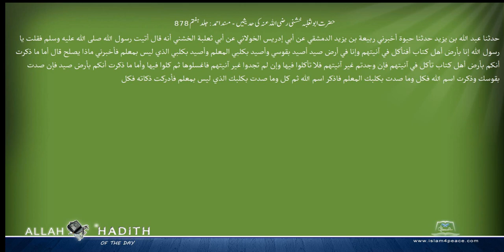حضرت ابوثعلبہ خشنی رضی اللہ عنہ کی حدیثیں مسند احمد Musnad Ahmad Islam4Peace com